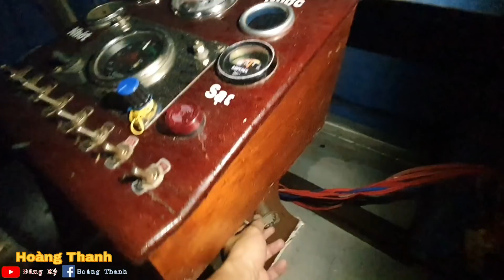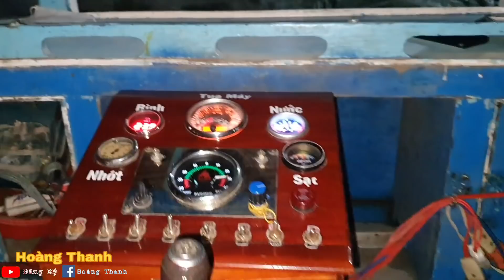Chạy Ghe Đi Giao Hàng Gặp CSGT Bắt Đậu Lại